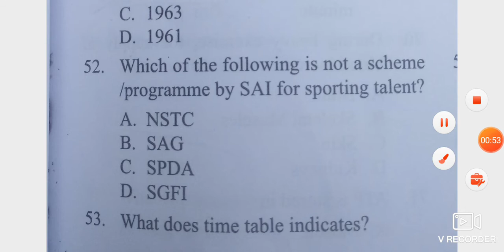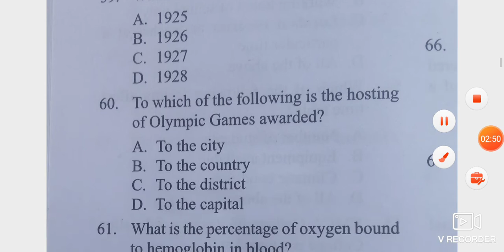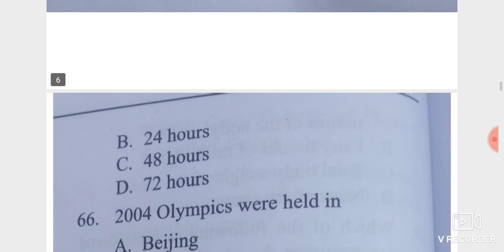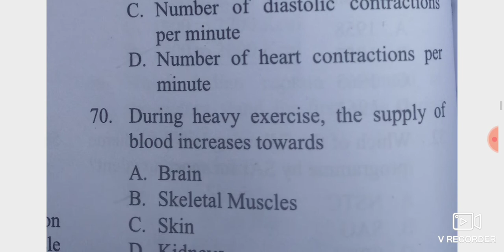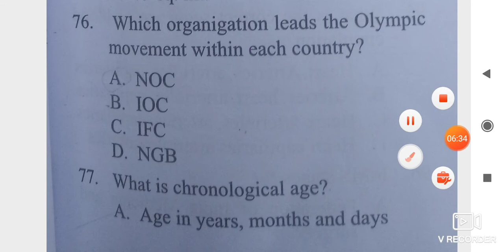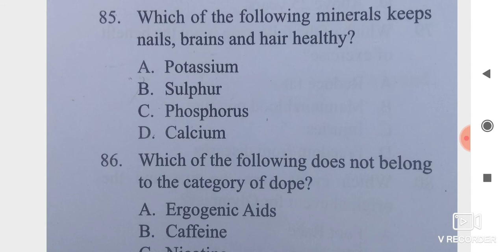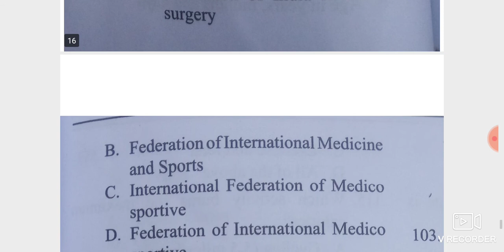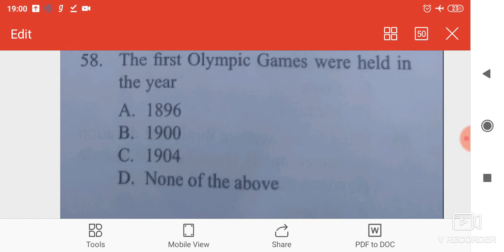Physical education mcq series || DSSSB || KVS || NVS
hello physical educationists here we have 5th part our Super 50 , Mcq  series physical educationis

Enjoy the video and give your feedback thanku 😊